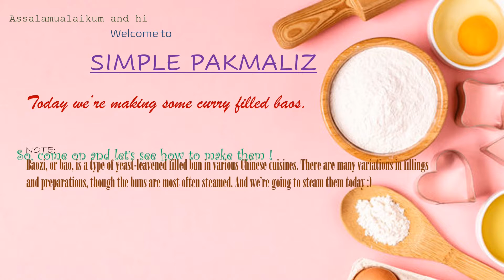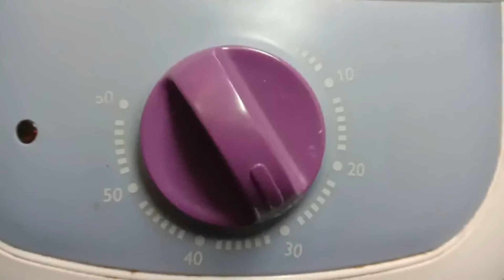Homemade Curry Bao ( BAO part 1)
Bao or pau as it is known in Malaysia, is a Chinese cuisine which has been made popular in Malaysia with various ingredients. It is also famous with fillings such as red bean pau or coconut which has a sweet taste and also sardine and meat/chicken curry pau with savory taste. It is a bun with fillings steamed to perfection. Enjoy anytime with family and friends.
Ingredients
Filling
~ 2 medium potato (chopped small)
~ 1 medium onion (chopped)
~ 1 tbsp ginger garlic paste (pounded)
~ About 100g chicken (small pieces)
Bao
~ 250g flour
~ 25g sugar
~ ¼ tsp salt
~ 160ml milk